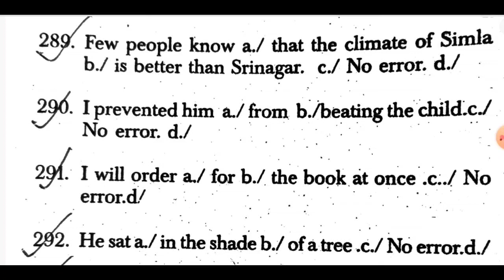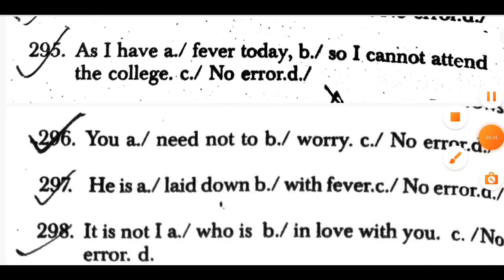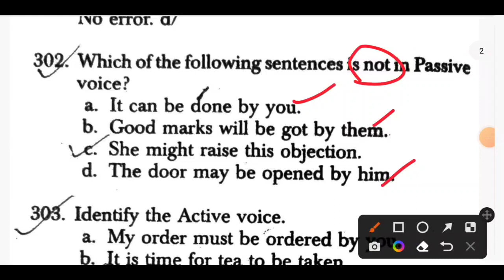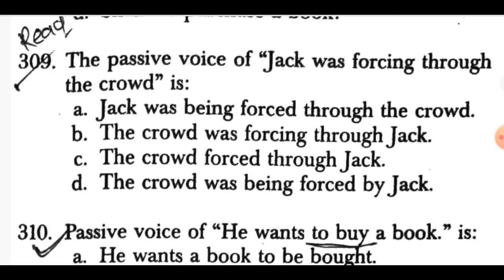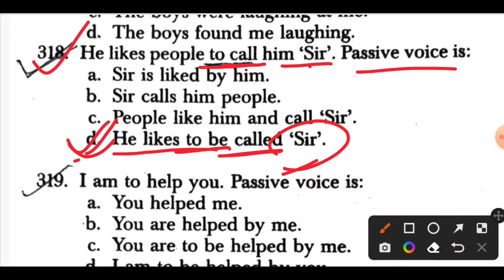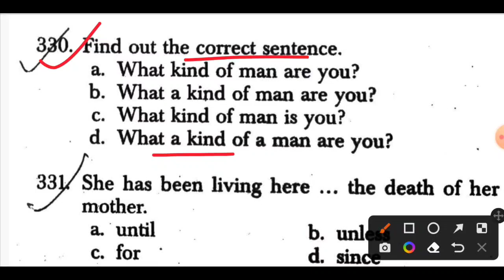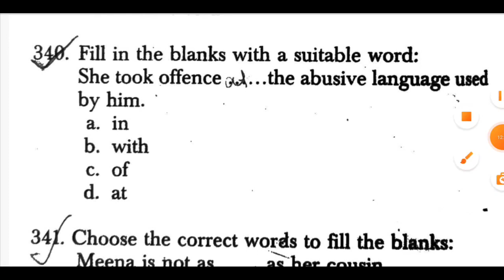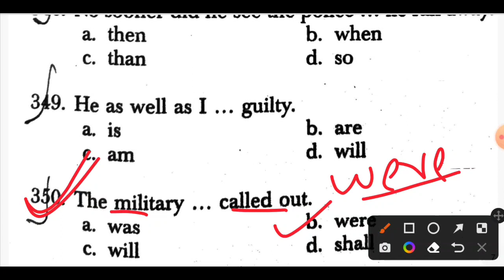TGT/PGT English Grammar Practice set-5 Model Papers Exam में आने वाले प्रश्न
PGT examination
tgt english

pgt english
sonnet